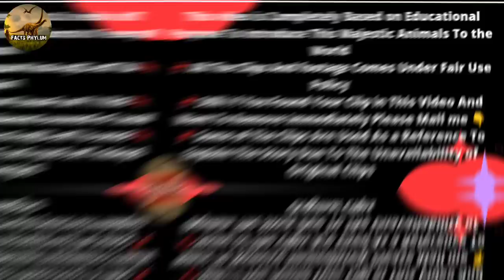क्या Chimpanzees का जख्मी Leader - King David दुशमनों से अपना साम्राज्य बचा पाएगा। Dynasty in Hindi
1. Dynasty Discovery Plus Documentary in Hindi
2. Chimpanzee Documentary in Hindi
3. Discovery Plus Documentary in Hindi
4. Animal Documentary in Hindi
5. Chimpanzee Fight
6. Chimpanzee attack
7. Chimpanzee ka hamla
9. Chimpanzee attack ki video
10. Discovery Plus Documentary videos
11. Dynasty in Hindi

🔴 Note - If You Find Any Discrepancy Please Help me Correct Because I collected This Information from Different Sources.

Voice Over By - Ahad Parwez
 ( Veterinary Student )

Script And Editing By - Ritik Singh